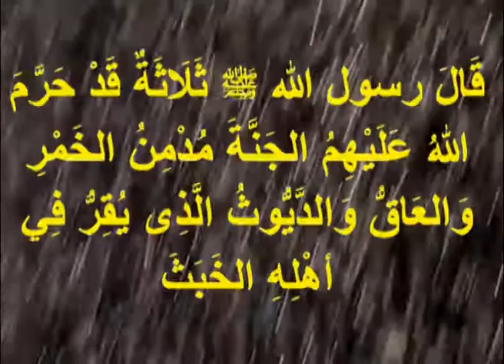ഹദീസ് പഠനം | സ്വർഗം നിഷിദ്ധമാക്കപ്പെട്ട മൂന്ന് കൂട്ടർ